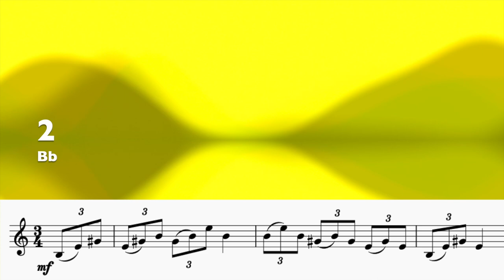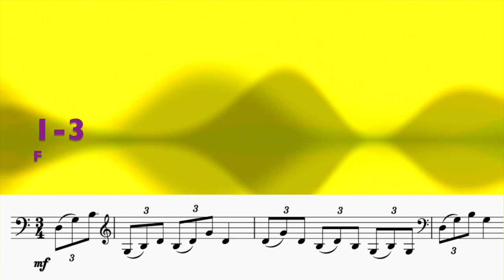French Horn Technique 17. Legato-Staccato triple. PLAY ALONG